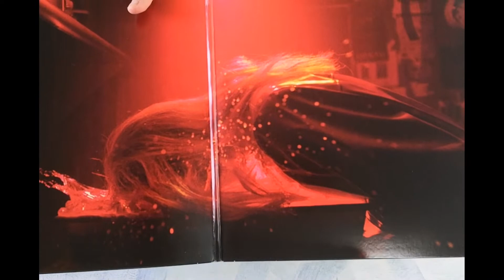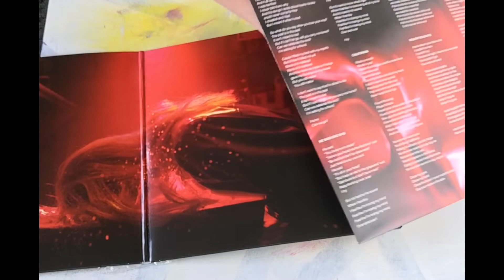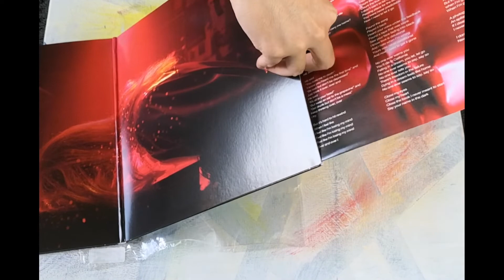Unboxing Chvrches - Screen Violence Vinyl (ASMR)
Unboxing Chvrches Screen Violence Album - Explicit version
(Opaque red vinyl)
ASMR not speaking

Side A Tracks:
- California.
- Violent delights.
- How not to drown.

Side B Tracks:
- Final girl
- Good girls.
- Lullabies.
- Nightmares.
- Better if you don't.